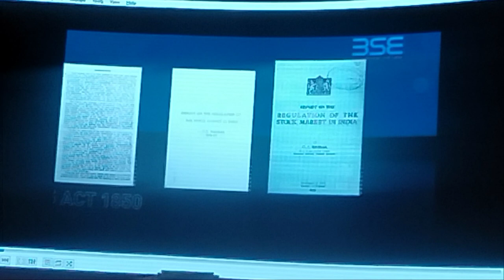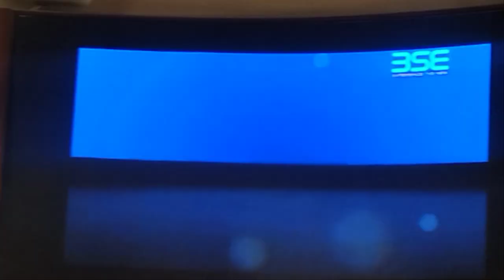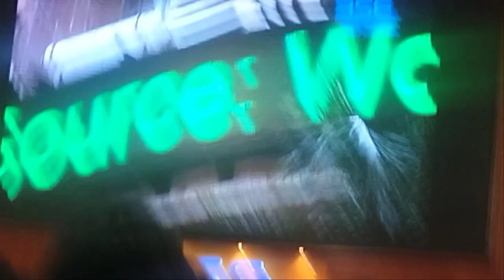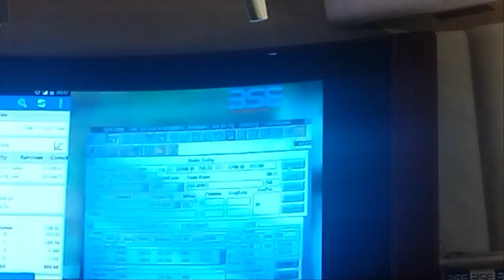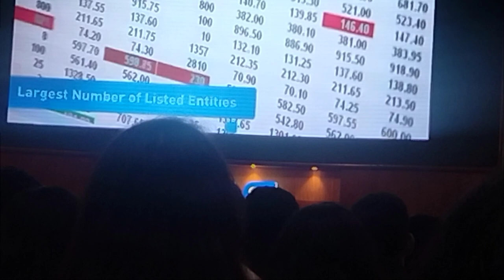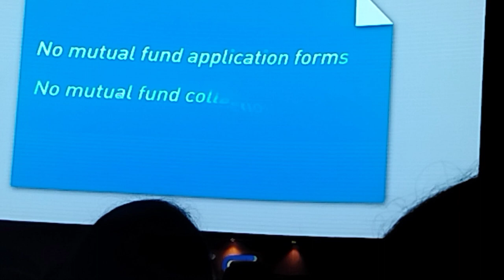SHORT MOVIE ON BSE || BSE DOCUMANTERY|| BOMBAY STOCK EXCHANGE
bombay stock exchange and national stock exchange in malayalam,
difference between bombay stock exchange and national stock exchange,